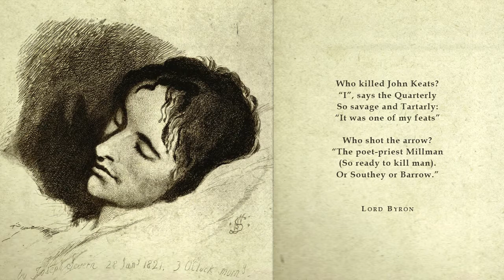Strange Mystery Flower sing Lord Byron - John Keats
Roger Arias: voice and guitar

Poem: Lord Byron

Drawing: Joseph Severn

Art design: Mario Feal

JOHN KEATS

Who killed John Keats?
'I' says the Quarterly,
So savage and Tartarly;

'It was one of my feats'.

Who shot the arrow?
‘The poet-priest Milman
(So ready to kill man),
Or Southey or Barrow.